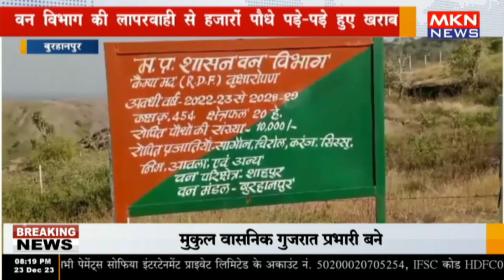बुरहानपुर - वन विभाग की लापरवाही से हजारों पौधे पड़े पड़े हुए खराब